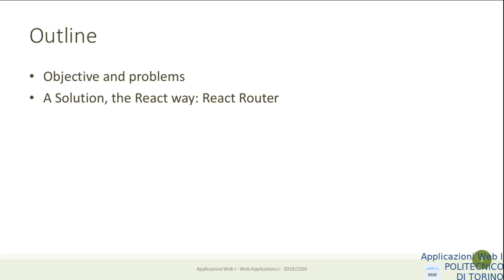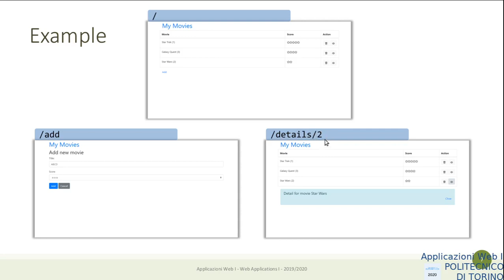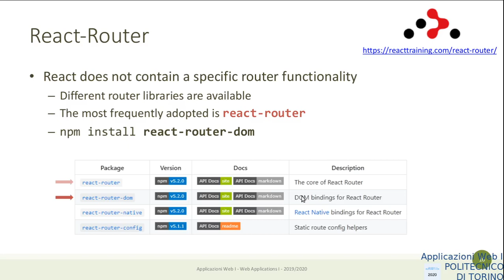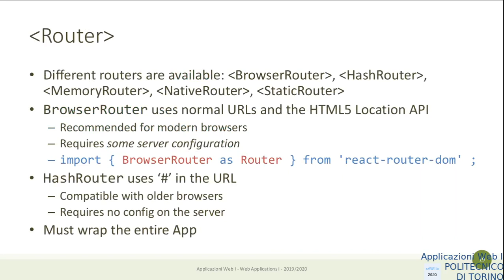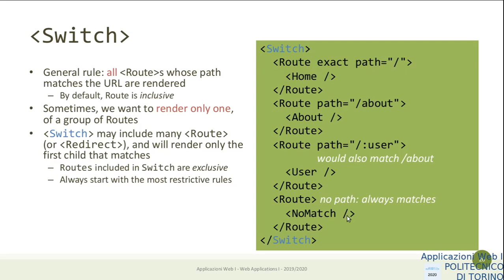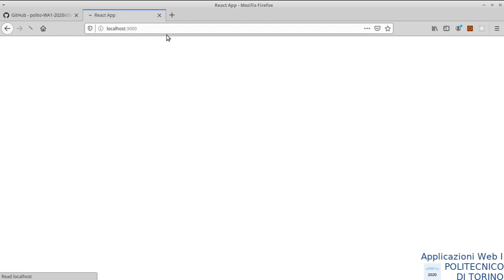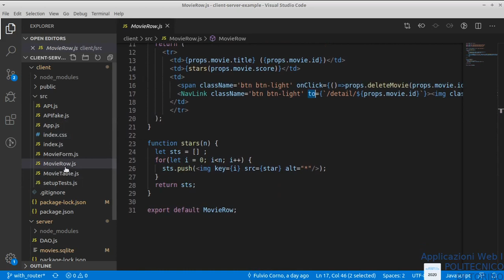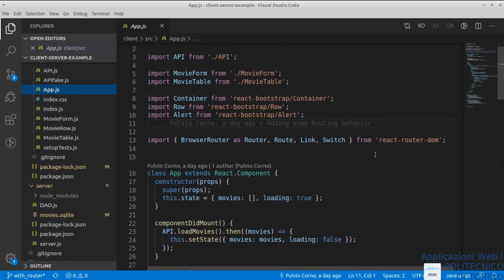AW1-2020-L28: React Router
Lezione 28: data 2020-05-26: React Router